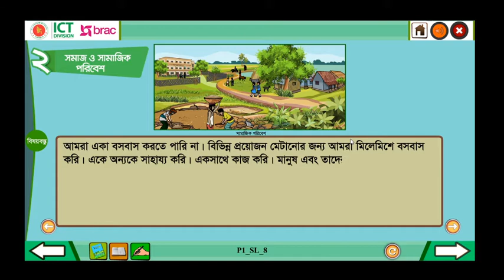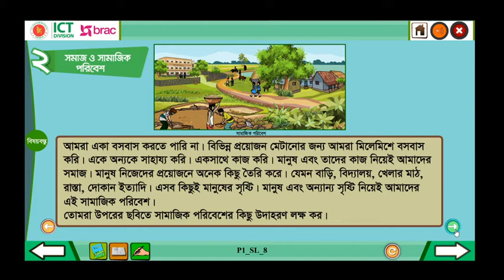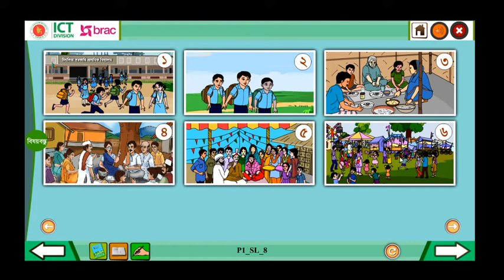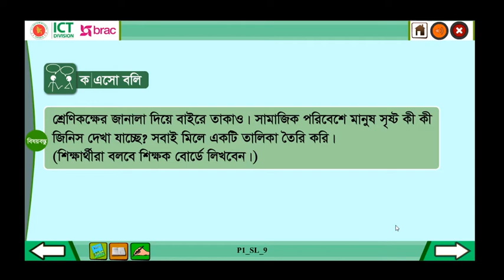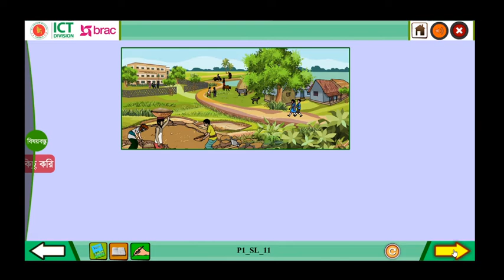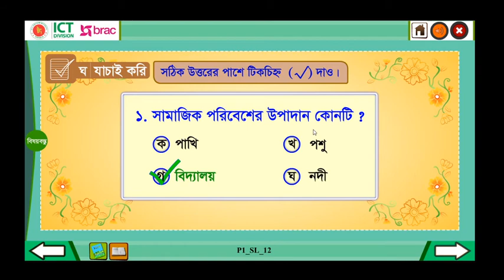Class 3 BGS Chapter-1 Part : 2 || তৃতীয় শ্রেণি বাংলাদেশ ও বিশ্বপরিচয় অধ্যায়-১ পার্ট: ২